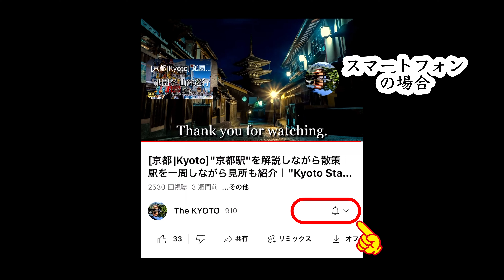Exploring Yoshida Shrine and Mount Yoshida in Kyoto, Japan [4K]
This time, we will visit "Yoshida Shrine" in Kyoto, Japan. Yoshida Mountain, where Yoshida Shrine is located, is home to several shrines. In addition to Yoshida Shrine, we will also visit Munetada Shrine, Takenaka Inari Shrine, and Yamakage Shrine. Please enjoy exploring Yoshida Mountain.